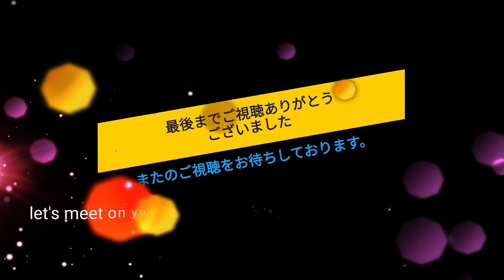【ETC稼働初ドライブ】横浜横須賀道路(六ツ川-並木)(2022年10月)